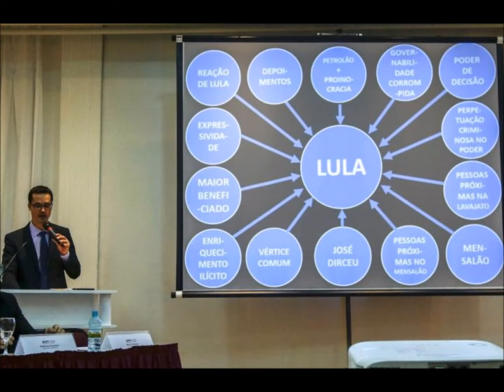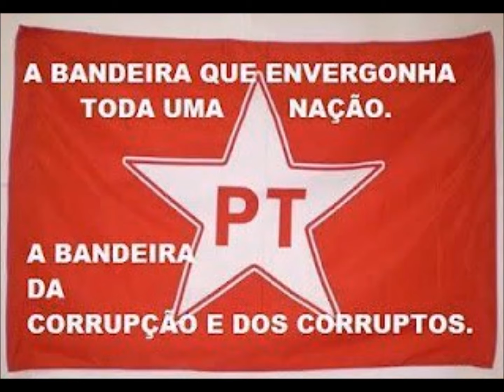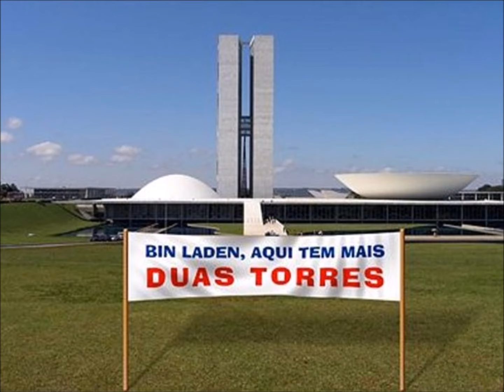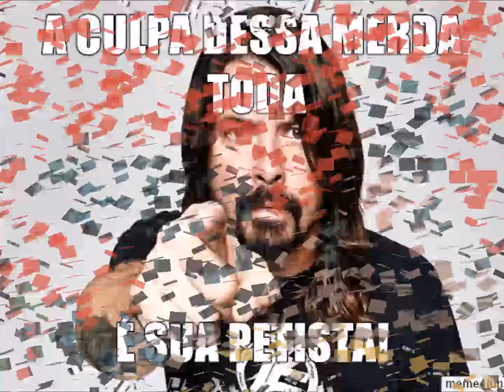BOECHAT comenta a reação BARATA VOA pós-divulgação da Lista de Fachin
Após a divulgação do conteúdo das declarações dos executivos da Odebrecht, o jornalista afirma que os juízes devem agir de forma rápida e transparente para dar um desfecho à Lava Jato.

CORRUPÇÃO MATA. E ELA MATA NO ATACADO. MATA NAS FILAS E NOS CORREDORES DOS HOSPITAIS PÚBLICOS. A CORRUPÇÃO DESVIA RECURSOS DA EDUCAÇÃO NAS ESCOLAS PÚBLICAS. A CORRUPÇÃO ROUBA O FUTURO E A ESPERANÇA DOS CIDADÃOS DE BEM. ( ALONSO )

PT é 13 = PC do B é 65 = PSOL é 50 = REDE SUSTENTABILIDADE é 18 = FARINHA DO MESMO SACO = APARELHAMENTO = PROPINA = CORRUPÇÃO = VOCÊ É UM TROUXA SE VOTAR NESSA GENTE

OBS: Dê um gostei no vídeo. Ative o sino de notificações para não perder nenhum vídeo.